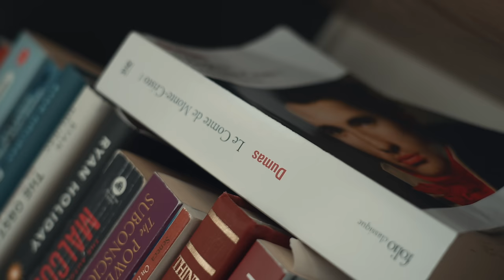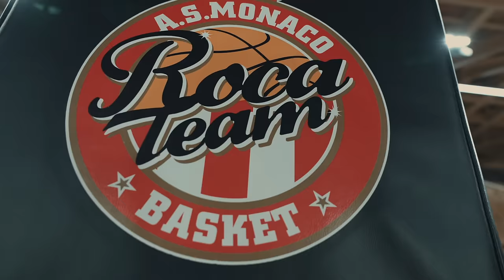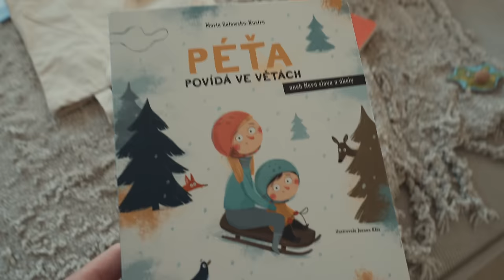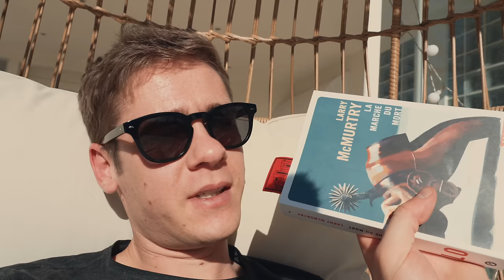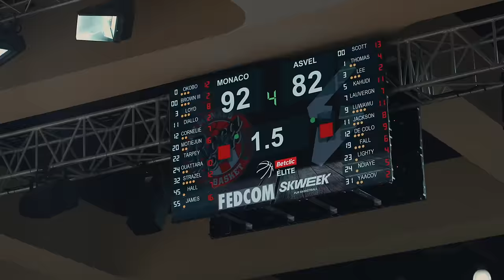DEUX NUITS AVEC PETR CORNELIE !!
Deux nuits avec Petr Cornelie, basketteur à l'AS Monaco et en Equipe de France !

Il est Guadeloupéen et Tchèque. Il est vice-champion Olympique. Il a été drafté par Denver en NBA, a évolué au Real Madrid et joue à l'AS Monaco Basket. Il parle plusieurs langues dont l'allemand. Il a une collection de voitures impressionnante et a sa propre chaîne Youtube. Sa vie est passionnante !

Miniature : Nicolas Debauge

Nouveau jingle par Lucciano Espeso

Suivez-nous !